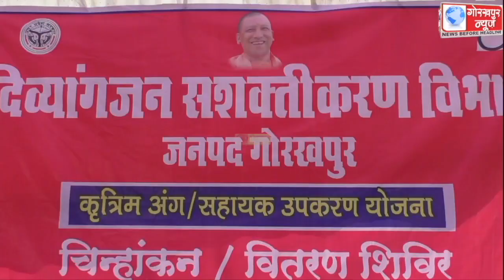महात्मा गांधी और लाल बहादुर शास्त्री के जयंती के अवसर पर विकास खण्ड चरगांवा में दिव्यांगजनो में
महात्मा गांधी और लाल बहादुर शास्त्री के जयंती के अवसर पर विकास खण्ड चरगांवा में दिव्यांगजनो में कृत्रिम उपकरण ट्राईसाइकिल का किया गया वितरण,सहायक समाज कल्याण अधिकारी ने कहा, उपकरणों से मिलेगी दिव्यांगों को राहत